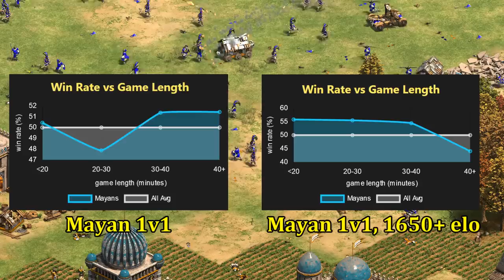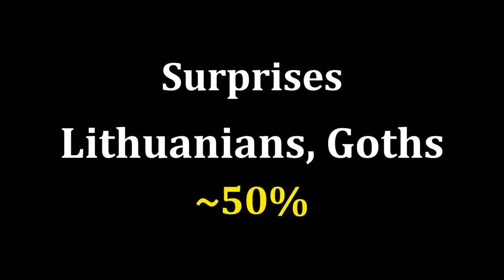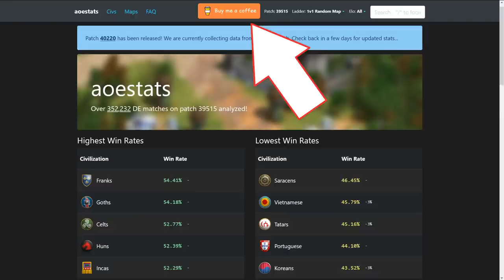Best Civs for Arabia Team Games (AoE2 DE)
These 5 civilizations give you the best chance to win a team game on Arabia, according to the stats.

2:05 - #5
3:40 - #4
4:42 - #3
5:35 - #2
6:27 - Honorable Mentions
7:23 - Biggest Surprises
8:05 - #1